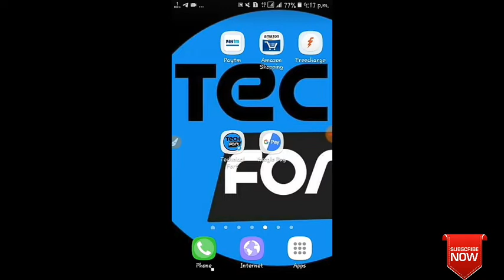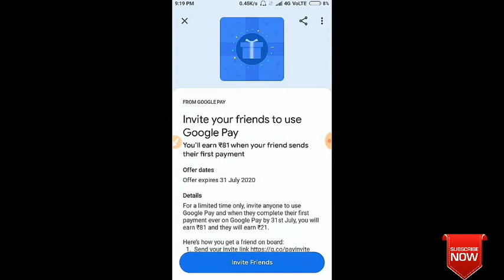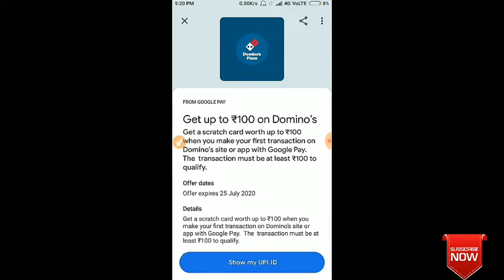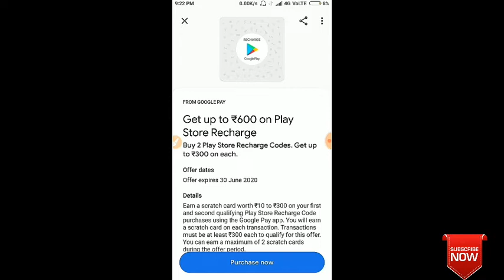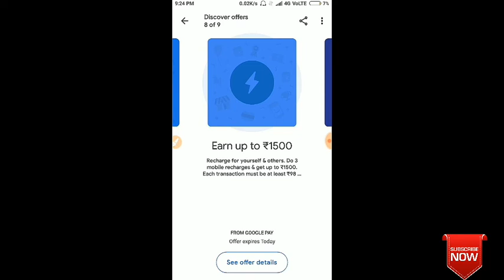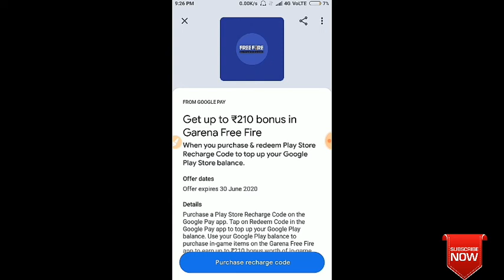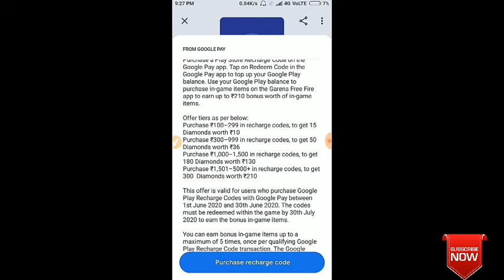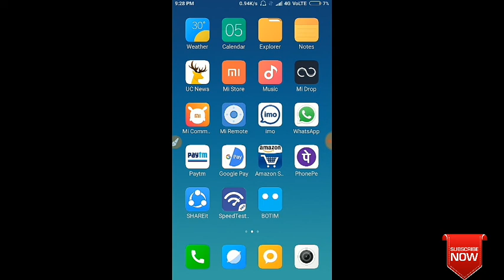Google Pay June 2020 New Offers || Google pay Best New Scratch Card Offers || Tamil Explain🔥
Google Pay June 2020 New Offers || Google pay Best Scratch Card Offers || Tamil Explain🔥

Visit again .😁